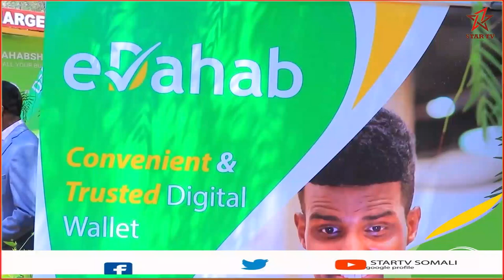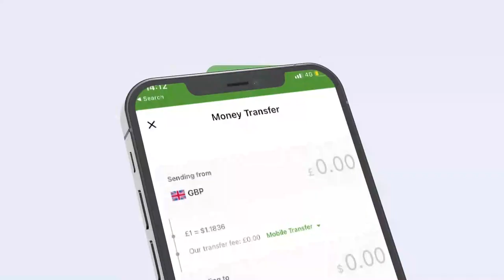Shirkadda Dahabshiil Group oo doorweyn ka qaadatay bandhiga 15aad ee Carwadda Buugaagta Hargeysa